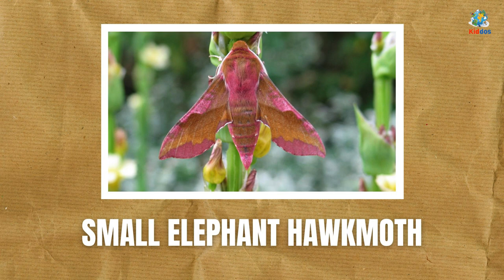PINK ANIMALS With Sounds and Names for Babies & Toddlers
Amazon River Dolphins May Get Pinker From Battle

Some adults in the species develop a gorgeous blush-pink color, hence their nickname “pink river dolphin.” How exactly these animals, also called boto, go from gray in their youth to pink when they mature is unknown.

قد تحصل دلافين نهر الأمازون على قرنفلي من المعركة

بعض البالغين في هذا النوع يطورون لونًا ورديًا أحمر خدودًا رائعًا ، ومن هنا يطلق عليهم لقب "دلفين النهر الوردي". كيف بالضبط هذه الحيوانات ، التي تسمى أيضًا boto ، تنتقل من اللون الرمادي في شبابها إلى اللون الوردي عندما تنضج غير معروف.

अमेज़ॅन रिवर डॉल्फ़िन युद्ध से पिंकर प्राप्त कर सकते हैं

प्रजातियों में कुछ वयस्क एक भव्य ब्लश-गुलाबी रंग विकसित करते हैं, इसलिए उनका उपनाम "गुलाबी नदी डॉल्फ़िन" है। वास्तव में ये जानवर, जिन्हें बोटो भी कहा जाता है, अपनी युवावस्था में ग्रे से गुलाबी हो जाते हैं जब वे परिपक्व होते हैं अज्ञात है।

Amazon flumen delphines Sit Get Pinker de Bello

Nonnulli adulti in speciebus splendidis rubicundi coloris rosei explicant, unde cognomentum "rosei fluminis delphini". Quam exacte haec animalia, etiam boto appellata, a griseo in iuventute sua ad rosea eunt, cum maturescunt, ignoratur.

Alveus Kiddos locus rectus est si vis educational videos pro infantibus & preschoolers quaeris. In his Kiddopedia videos infantes tuos, toddlers ac primi gradus nomina et sonos animalium marinorum discent.